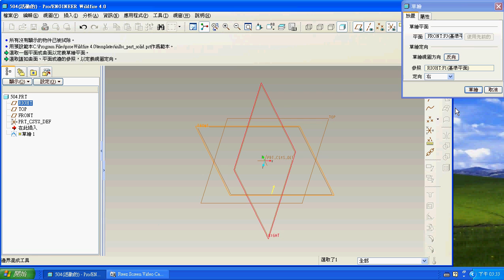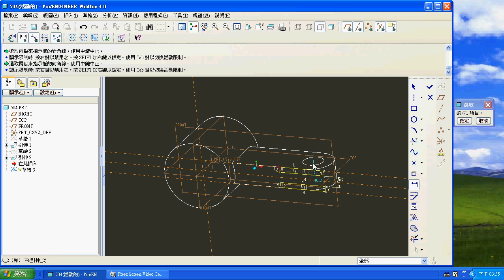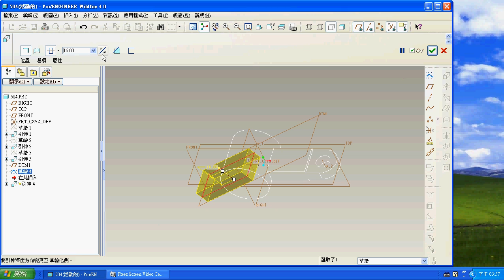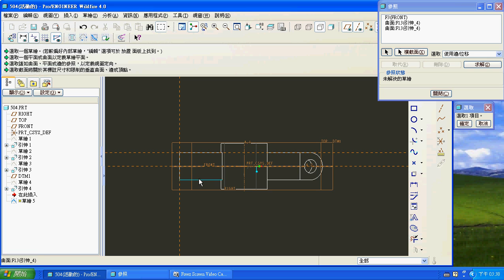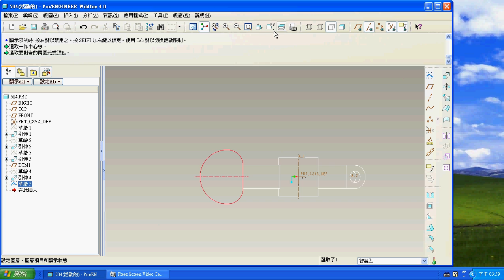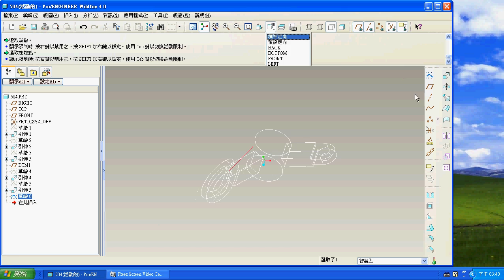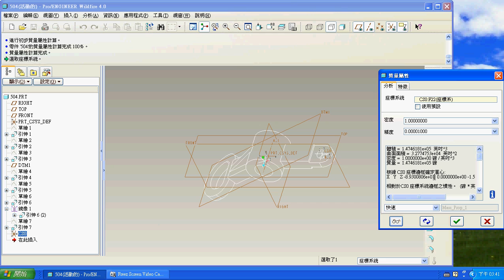TQC PRO/E 實用級技能檢定 504